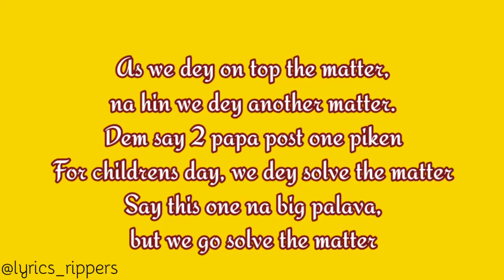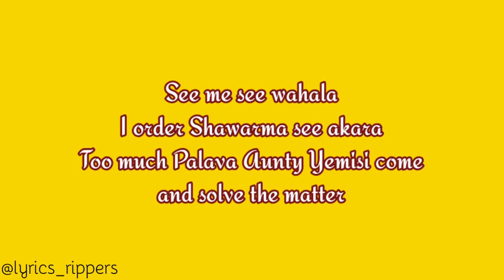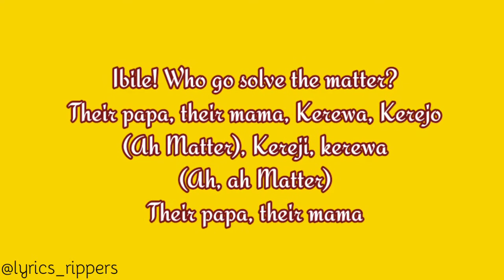Zlatan - The Matter ft Papisnoop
Finally the most anticipated song of 2020 “The Matter” Is Out!!! Delivered by Zlatan featuring Papisnoop.
Zlatan – “The Matter” featuring Papisnoop